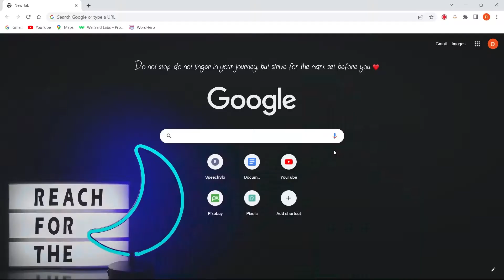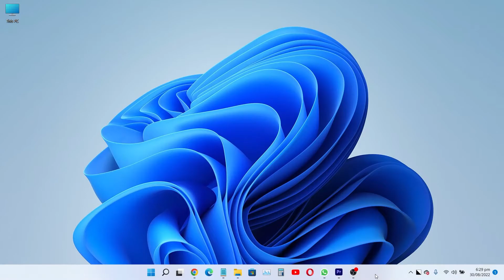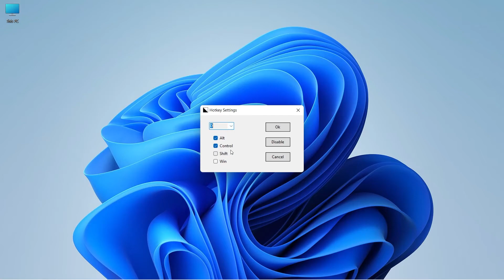Switch Between Dark Mode & Lite Mode in One Click On your PC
In this video Guide I'm going to tell you, How you can Quickly Switch Between Dark Mode to Light Mode With a single click or with a Keyboard Shortcut.
Dark Mode is a setting that changes the color scheme of your operating system to a darker palette. This can reduce eye strain, save battery life on devices with OLED screens, and make it easier to focus on your work. In this video guide we will learn how can we turn on dark mode with a keyboard shortcut, Let's make it easy to turn off and on Dark Mode in Windows 10/11